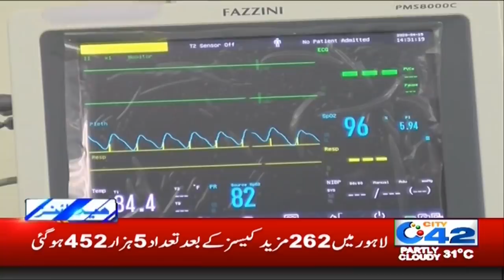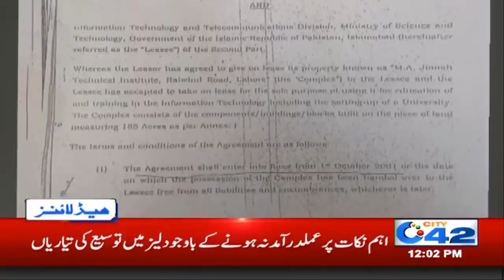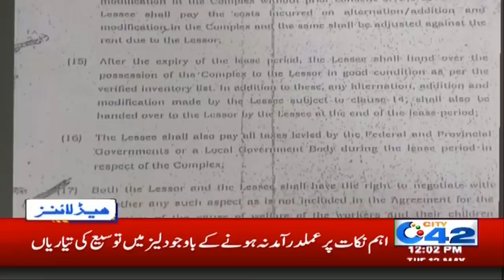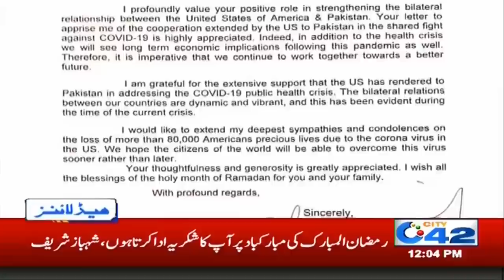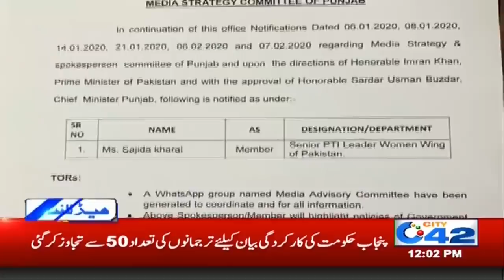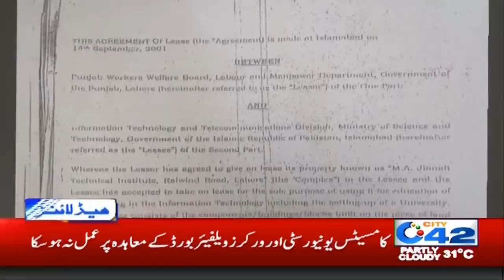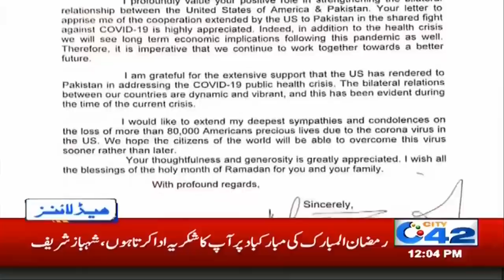Govt Huge Decision For Schools |1 2pm News Headlines | 12 May 2020 | City 42